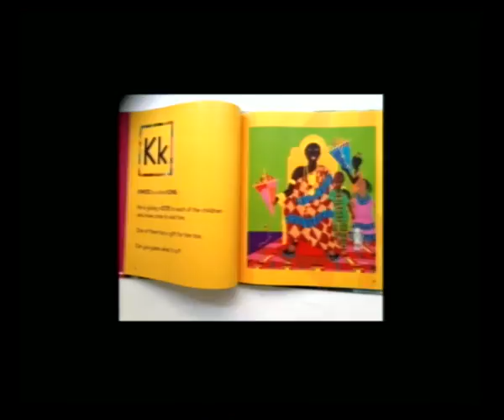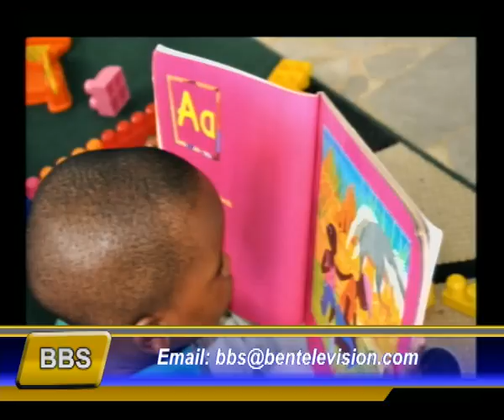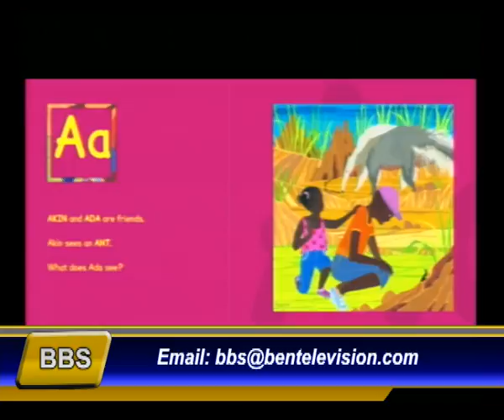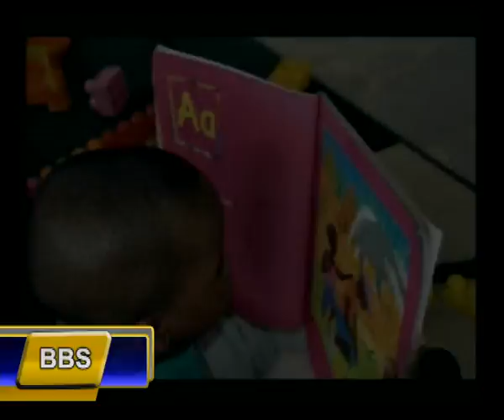BBS INTERVIEW NOMA SODIPO 13 10 16